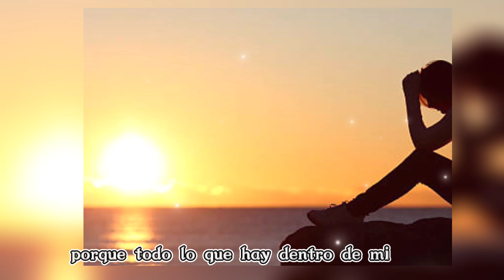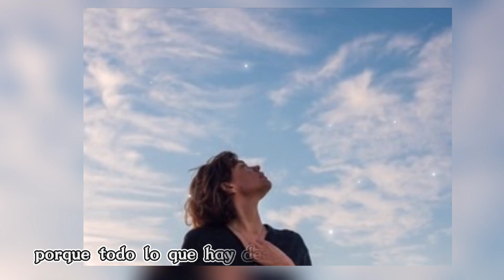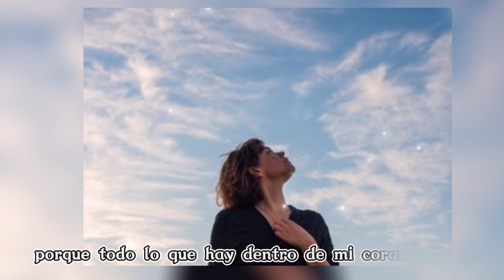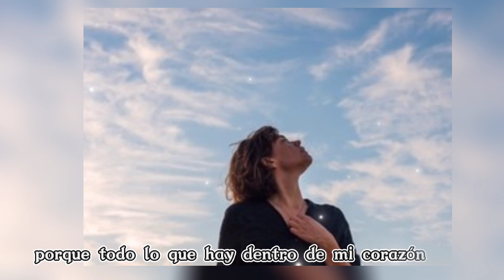Renuévame Señor Jesús ya no quiero ser igual / Con letra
renuévame Señor Jesús